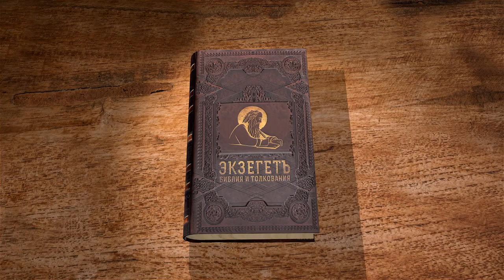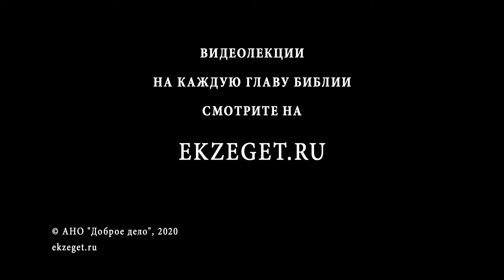Деяния Святых Апостолов. Глава 3. Андрей Солодков. Новый Завет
Апостол Петр взывает к потомкам Авраама. Он напоминает о завете с Богом и говорит, что всем племенам земным Господь посылает благодать через Иисуса Христа. Мы можем отнести себя не только к этим «земным племенам», но и к потомкам Авраама, так как Авраам — «отец всех верующих», а значит и мы оказываемся наследниками всех пророчеств и обетований, которые Бог давал сынам Авраамовым.